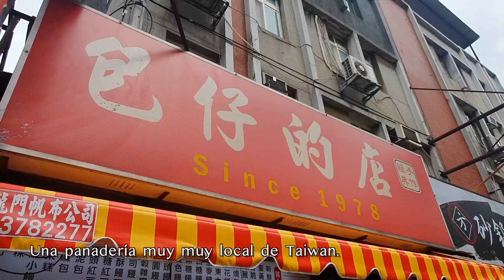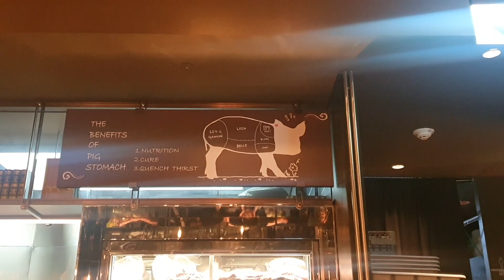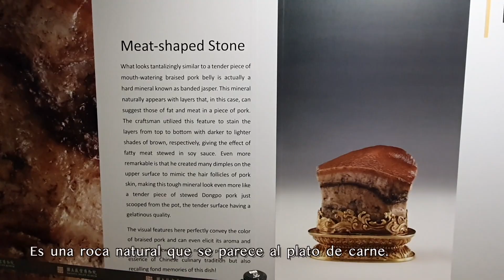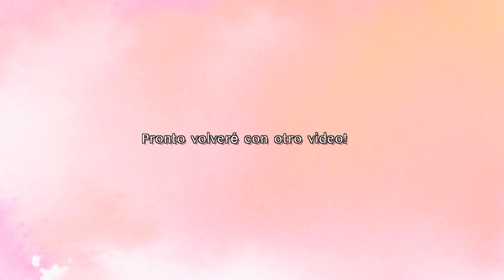Vlog Coreana Viaje a Taiwan (TARTA DE PIÑA, FIDEOS CON CARNE, SOPA DE MALA, BUBBLE TEA)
💝💝💝PREGUNTAS FRECUENTES💝💝💝

✅¿Dónde puedo comprar los productos cosméticos coreanos?

   - Ellos envían a ESPAÑA y a los Estados Unidos.
   - Si vives en países de América Latina, puedes usar otro abajo.
   - 🔥CODIGO DESCUENTO : UNA15  (con este códico puedes recibir descuento de 15%)

    - Ellos envían hasta casi todos los países incluyendo ESPAÑA, Estados Unidos, MÉXICO, PERU, CHILE, ARGENTINA, COLOMBIA, ECUADOR y OTROS PAISES DE LATIN AMERICA

Por favor dejen en comentario lo que les gustaria ver - skincare a la manera coreana, reseñas sobre marcas coreanas, cover makeup y mucho más están por venir en este canal.